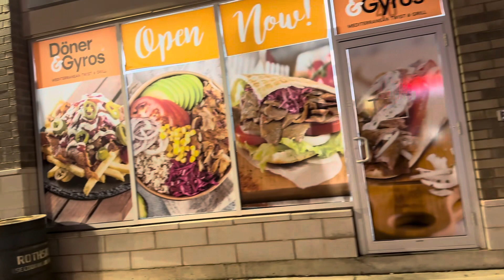Mississauga, Ontario Canada! Wow Canada Is Awesome!